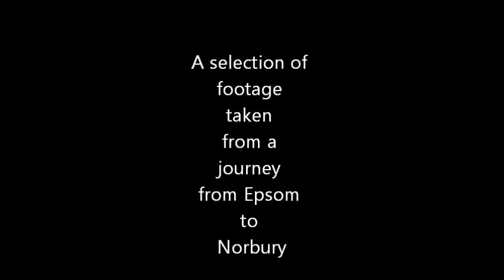Various trains in South London